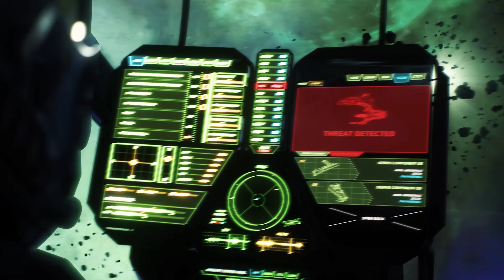Star Citizen Guide [4K] Quests von Ruto auf GrimHex | Raumkampf | bis 250k aUEC/h | deutsch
Mit der Missionslinie um den kriminellen Ruto finden wir eine illegale Kopfgeld Alternative, welche sich sehr schnell lohnen kann!

Bis zu 250000 aUEC pro Stunde sind hier möglich, jedoch mit einigen Risiken verbunden.

Schaut doch mal in unseren regelmäßigen Twitch Streams zu Star Citizen & mehr rein.

mit dem Code "Karolinger" spart ihr 5€ bei einem Einkauf ab 100€

Wollt ihr Schiffe kaufen die es aktuell nicht im PledgeStore zu gibt kaufen?

Ihr sucht nach einer Star Citizen Community, habt eine Frage oder sucht eine Organisation? Ihr sucht nach einem Loadout Vorschlag? Schaut gerne vorbei im Discord Channel,

Prozessor Ryzen 9 5900x
Grafikkarte MSI RTX3090
CPU AiO Artic Liquid Freezer
Gehäuse Fractal
Netzteil Thermalthake PF1 850w
Bildschirm 2 Asus ROG UWQHD
Bildschirm 1 Asus ROG 4K
Hotas Setup
Maus Roccat BurstPro
Tastatur Roccat Vulcan Pro
Micro Blue Yeti X
Kopfhörer Sennheiser HD599
Gaming Sessel

0:00 Start
0:05 Missions Guide "Ruto Questlinie" auf GrimHex
0:45 Teil 1, Mission annehmen & "Swing on by"
2:46 Teil 2, Ziele ausschalten & Freund mitbringen
4:00 Teil 3, Mehr Missionen, aUEC verdienen & Gefahren
7:06 Teil 4, Crimestat entfernen
9:35 Outtakes & Konsequenzen
10:00 Fazit & Die besten Patreons & XXL monatliche Giveaway´s